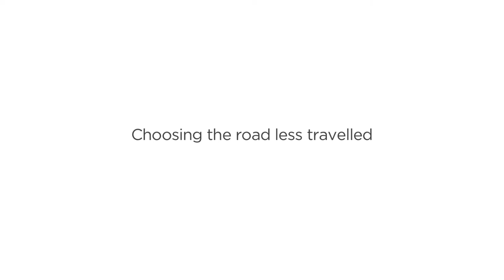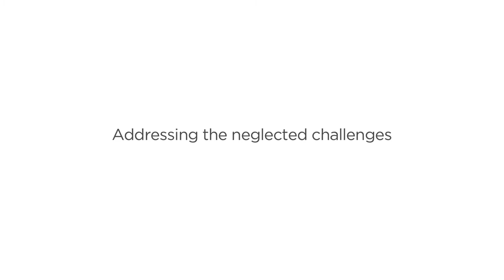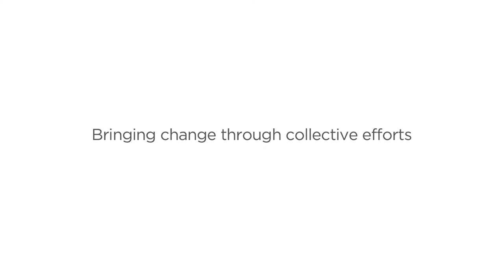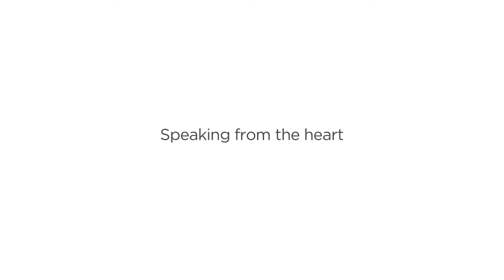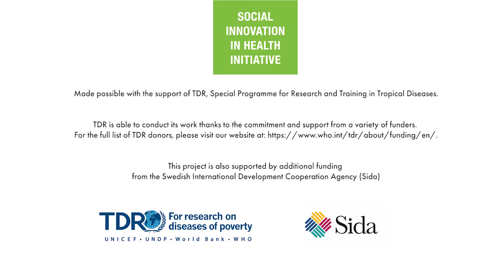Our journey - Voices from the Global South